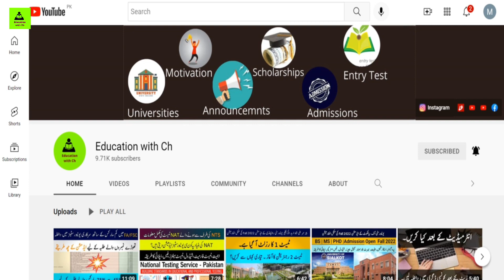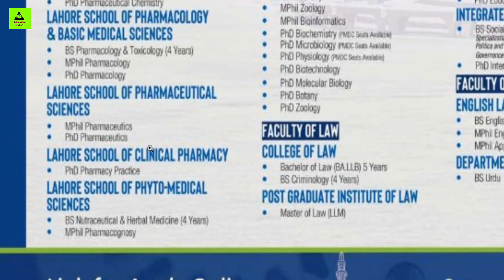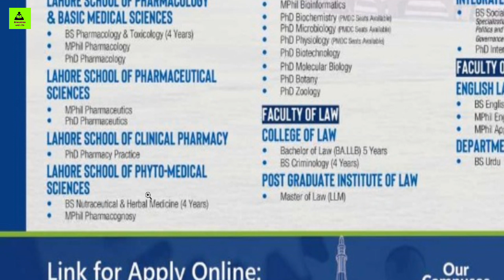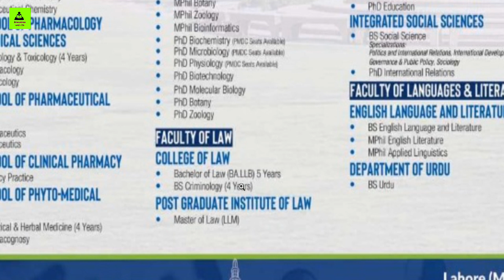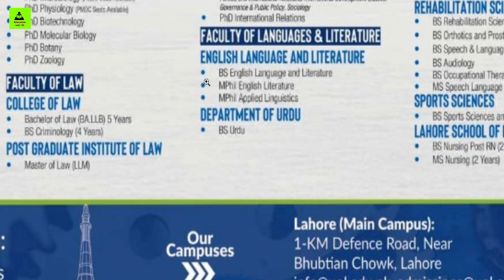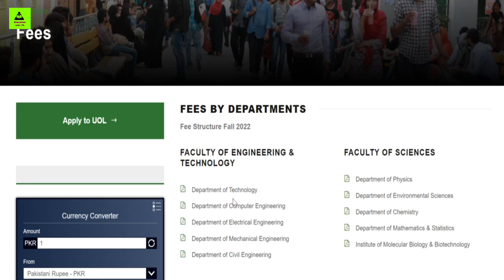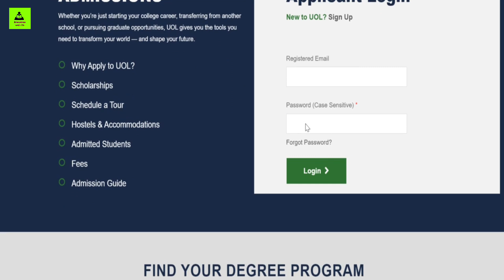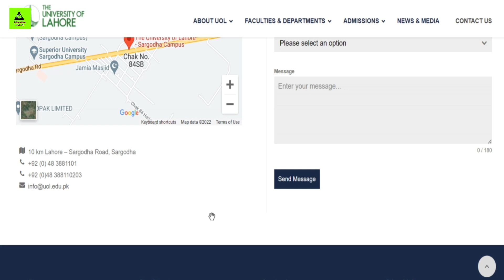How to apply in UOL (University of Lahore) || Admission Open fall 2022 || BS | ADP| MS| PHD programs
InsightLearn insightLearnPakistan InsightLearn InsightLearn Insight Learn PakEducation pakEducaton pakEducation EducationPak pakistanEducation The University of Lahore is the private sector university in Pakistan with more than 35,000 students. It was established in 1999 and since then it is offering courses in the fields of Medicine & Dentistry, Engineering, Arts, Sciences and Social Sciences. With strong emphasis on balanced progress and focus on human capital, the University has grown to 11 faculties and 45+ departments.
By M. Usman Ali (Education with Ch)

ا گر ابھی تک آپ نے ہمارا پروفیشنل وٹس ایپ گروپ جوائن نہیں کیا ہے تو دیر مت کریں اور آج ہی اس میں شامل ہوں! پاکستان کے تمام صوبوں کے طلبہ کے لیے بروقت ہر طرح کی تعلیمی معلومات او اپڈیٹس حاصل کرنے کا بہترین ذریعہ۔ خاص طور پر طلبہ کی ضروریات کے عین مطابق تمام نیوز اور اپڈیٹس کی فراہمی۔ تمام کالجز/یونیورسٹیز کے ایڈمیشن کی معلومات؛ میڈیکل کالجز کے داخلوں اور MDCAT کی مکمل رہنمائی؛ میڈیکل/انجنئیرنگ/لاء اور فائن آرٹس کے انٹری ٹیسٹ؛ کمپیوٹر سائنس، میڈیا سٹڈیز، الائیڈ ہیلتھ سائنسز، سوشل سائنسز؛ یونیورسٹیز کے شیڈول اور میرٹ لسٹوں کی تفصیل؛ نیشنل و انٹرنیشنل سکالرشپس؛ بورڈ امتحانات، داخلوں، رزلٹ اور امپروومنٹ کی مکمل انفارمیشن؛ آرمی، نیوی اور ائیر فورس کے جوائننگ پروگرامز؛ کیرئیر کاؤنسلنگ؛ اہم اناؤنسمنٹس، نوٹیفیکیشنز اور تعلیمی نیوز؛ روزانہ اپ ڈیٹس حاصل کریں صرف 300 روپے میں پورے سال کے لیے۔ طلبہ کی آسانی کے لیے انتہائی کم فیس تا کہ ہرکوئی جوائن کر سکے۔ جوائن کرنے کا طریقہ: ◼️ صرف 300 روپے جازکیش کے اس نمبر 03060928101 (محمد عثمان علی
) پر بھیجیں. ◼️ یا میزان بینک کے اکاؤنٹ نمبر (M. Usman Ali) 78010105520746 میں 300 روپے کی رقم جمع کروائیں۔ ◼️ بیرون ملک افراد کے لیے IBAN نمبر  PK26MEZN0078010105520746 ۔ 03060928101 اس نمبر پہ اپنا نام، موبائل نمبر اور رقم منتقلی کا ثبوت یعنی تصویر یا سکرین شاٹ بھیجیں۔ جس کے بعد آپکو گروپ میں شامل کر دیا جاۓ گا اور آپ تمام خبریں موصول کرنا شروع کر دیں گے۔ بغیر رقم کی ادائیگی کے کسی کا نمبر گروپ میں شامل نہیں کیا جائے گا۔ __________________________________________